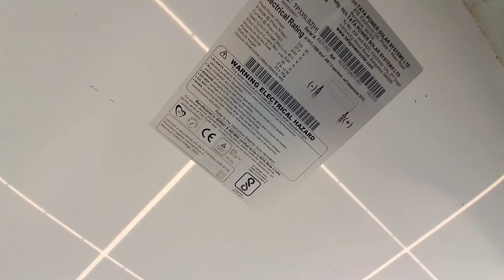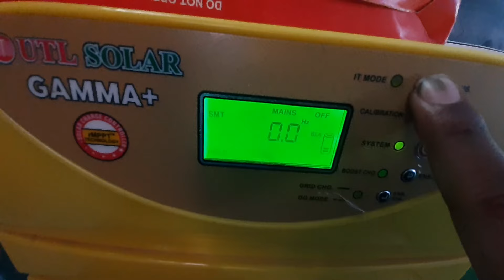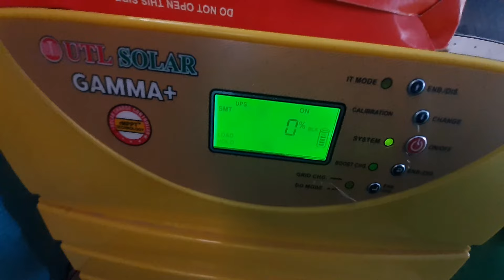स्कूल के लिए सोलर सेटअप | utl gamma plus 3350 3kva 24v, step by step complete installation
utl gamma plus 3350 3kva 24v pure sine wave solar inverter | Unboxing, Review, Price, 2024

india best mppt solar inverter 2024
utl mppt inverter 3350
utl mppt gamaa plus 3350 3kva
which is best between luminous nxg pro and utl gamma plus
utl gamma plus and luminous nxg pro mppt me se konsa khride
 luminous vs utl
 best mppt solar inverter
 luminous nxg pro vs utl gamma plus
 utl gamma plus 1kva/12v vs luminous nxg pro 1kva/12v
 luminous mppt solar inverter
Utl mppt solar inverter